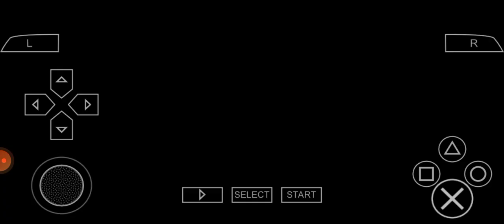WRC (2005) (PSP Gameplay) - Championship Mode #3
INFORMATION:
PSP NAME: WRC (PSP)
RELEASE DATE: November 18, 2005
GENRE: Racing, Rally Cars
PUBLISHER: Sony Interactive Entertainment, Spike